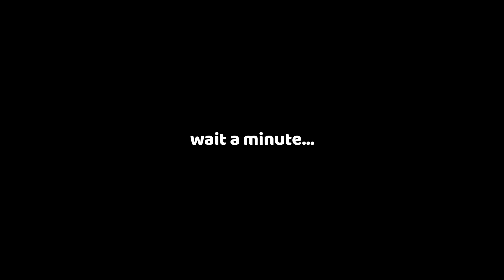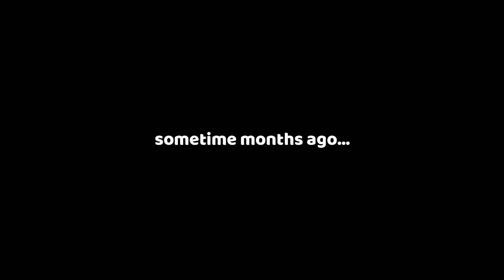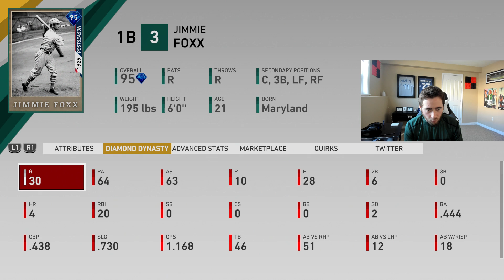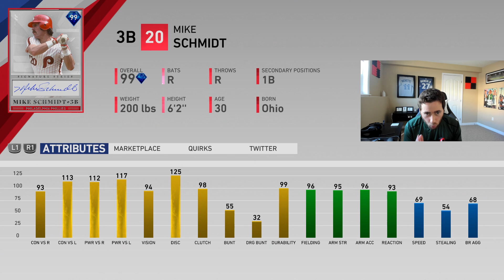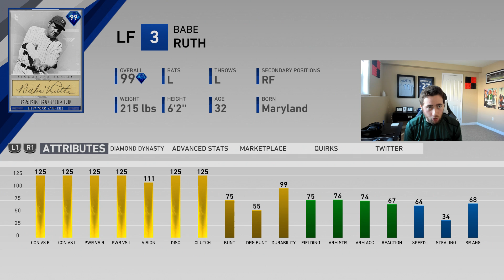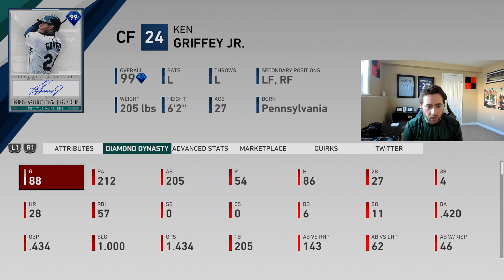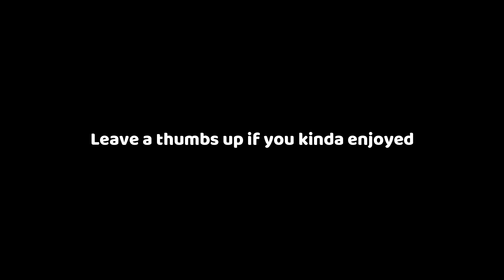500 HOME RUN CLUB 2! MLB THE SHOW 19 DIAMOND DYNASTY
PLAYERS THAT ARE IN THE 500 HOME RUN CLUB! MLB THE SHOW 19 DIAMOND DYNASTY GAMEPLAY.